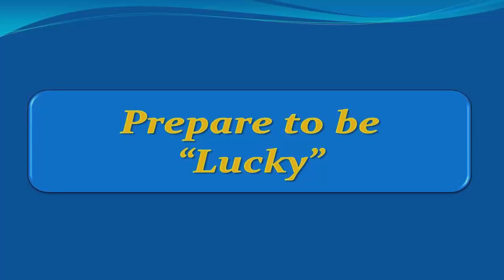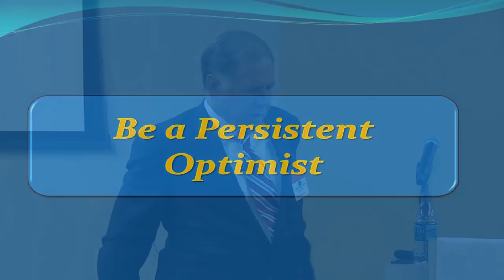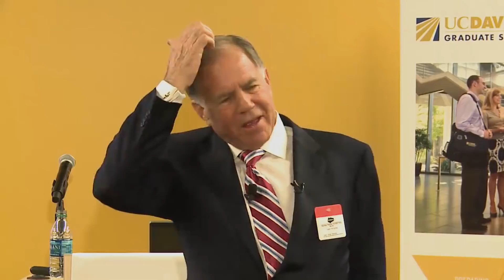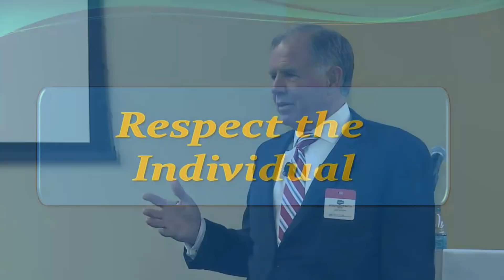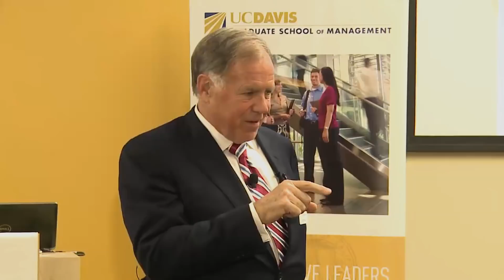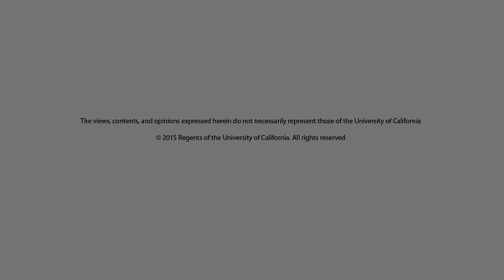Lessons Learned in 40 Years of Business Building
A leader in innovation and entrepreneurship for more than four decades, T. Gary Rogers is an icon in the food industry. Since 2013 he has served as chairman of Pleasanton, California.-based Safeway Inc., which has more than 2,400 stores and 250,000 employees. For 30 years, Rogers grew Dreyer’s Grand Ice Cream from a 75-employee company with $6 million in sales to one of the world’s largest ice cream companies with more than 9,000 employees. Series: "UC Davis Graduate School of Management's Dean's Distinguished Speaker Series" [5/2015] [Business] [Show ID: 29449]